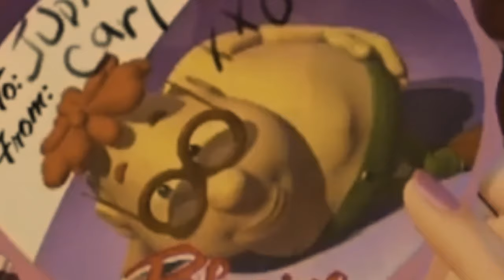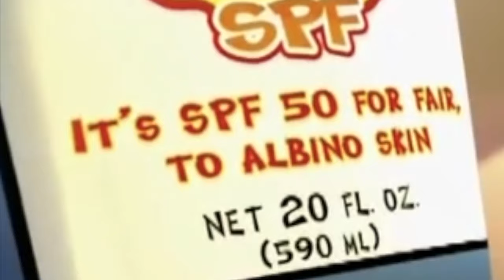jimmy neutron but it's just carl wheezer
we stan carl